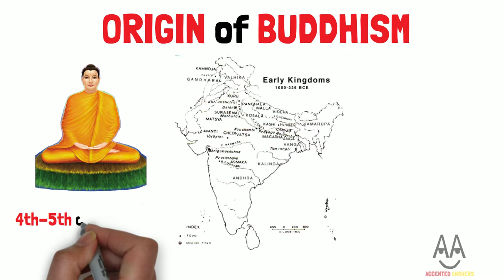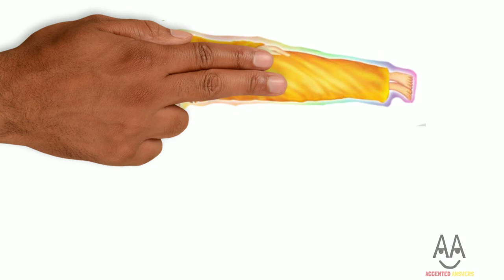Episode 2: How did Buddhism spread to Thailand?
In this episode, I'll be answering the question "How did Buddhism spread to Thailand?"
I'll be explaining the history of Buddhism in Thailand and how it influences Thai people's life.
I also provide English and Thai subtitles. You can also watch it in any language by simply click on the auto-translation.

Let me know what you think and what else you want to know by commenting below.

Credits for some pictures and graphics (mrsiraphol, fotodinero, rawpixel, freepik, macrovector),